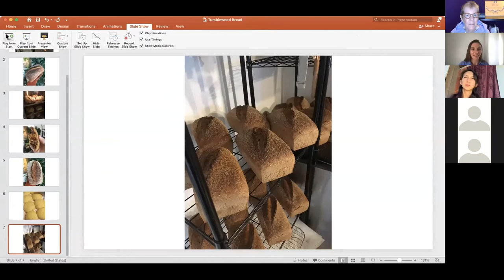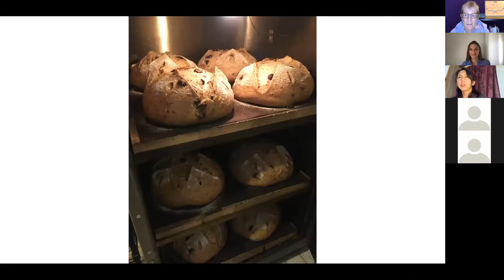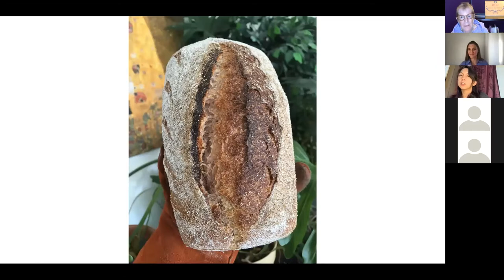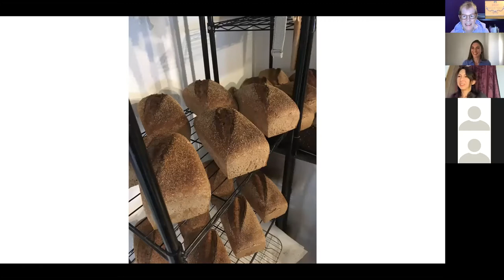SOIL Sangre de Cristo Benefits of Heritage Grains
Liz Carlisle and Jessica Larriva, are members of the Colorado GRAIN CHAIN. Liz, from the University of California, Santa Barbara and Jessica of Tumbleweed Bread Co. in Monte Vista, CO discuss how heritage grains enrich the soils our foods are grown in while enhancing the flavors of the bread we love to eat. Liz also explains the history of heritage grains and their connection with the small flour mills that proliferated in the United States during the late 1800’s.